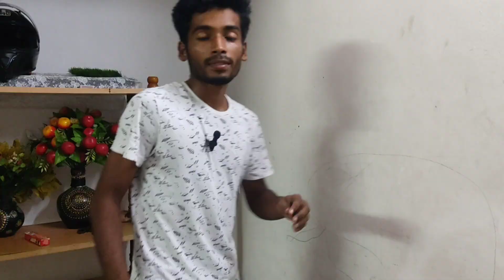🕊️പറവയ്ക്ക് തീറ്റ കൊടുക്കാൻ സമയമില്ലേ !!! പേടിക്കേണ്ട വഴി ഉണ്ട് 🤩 Parava Feeder